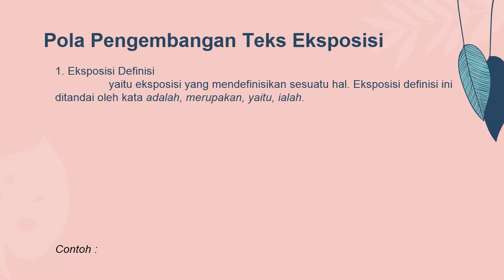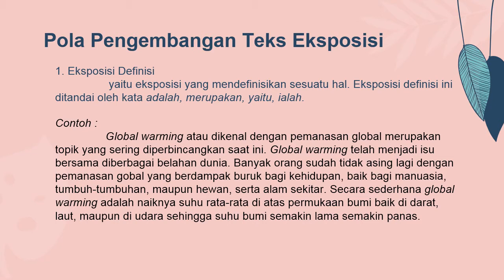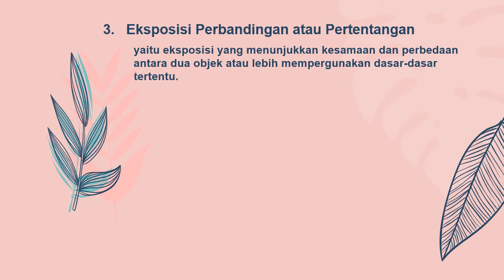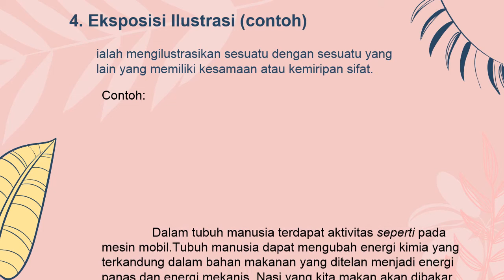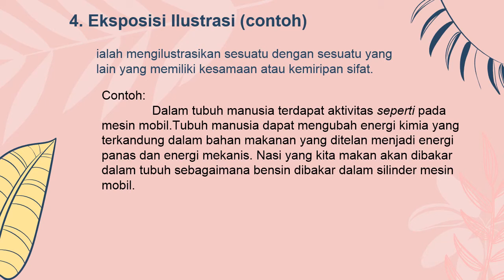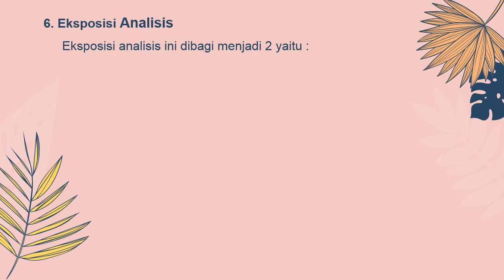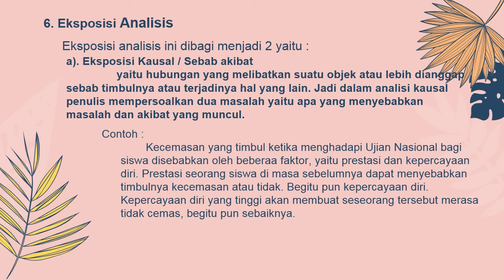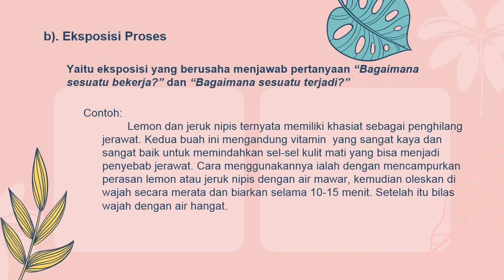B INDO X Eksposisi part 2